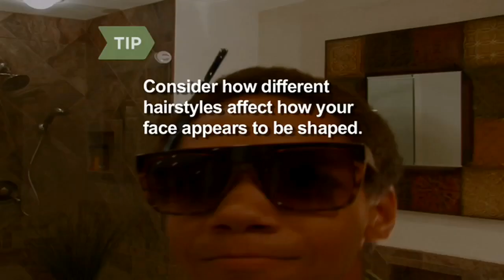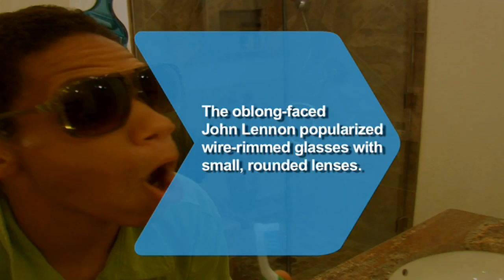How to Choose Sunglasses That Flatter Your Face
Step 1:
Determine the shape of your face by looking in a mirror. Is your face oval, round, square, heart-shaped, or oblong?

Tip
If you wear your hair in different styles, consider how each hairstyle affects the appearance of your face shape.

Step 2:
Choose a frame shape that complements, instead of mimics, your face shape. If your face is round, balance it with an angular frame. If it's square, choose a rounded frame. Oval faces look good in almost any frame shape.

Step 3:
Choose a frame size. If you have a small face or delicate features, don't overwhelm them with a large frame. If you have strong features, avoid small-scale frames.

Step 4:
Choose a frame weight. Thicker, plastic frames are appropriate for faces with stronger features, while wire frames may be better for those with delicate features.

Step 5:
Choose a frame color that complements your skin and hair colors. If you have a complexion with golden undertones, consider warm colors. If your complexion has blue or pink undertones, choose cool colors.

Step 6:
Don't forget to have fun with your choice. Sunglasses are a great way to add color or style to your look, even if the rest of your wardrobe is more conservative. Watch out for the paparazzi!

Did you know? In the 1970s, the oblong-faced John Lennon popularized wire-rimmed glasses with small, rounded lenses.